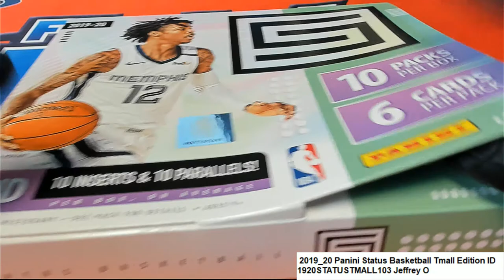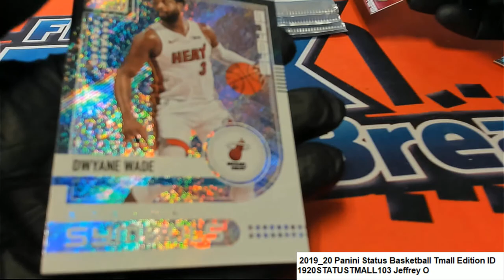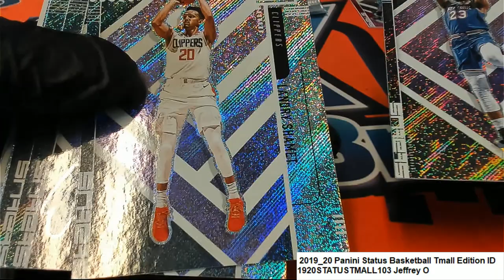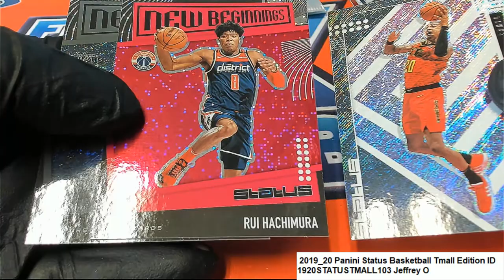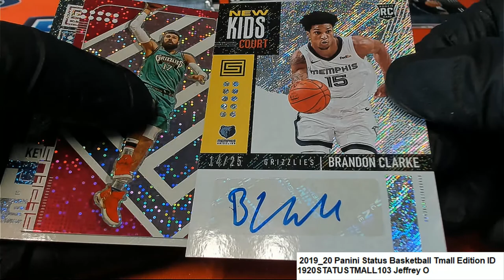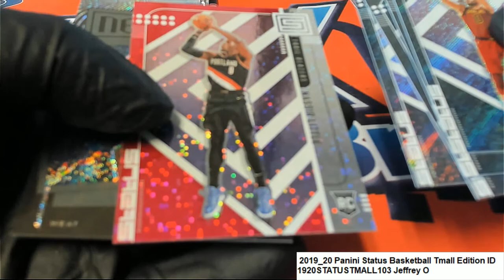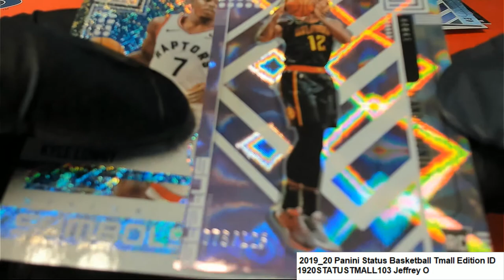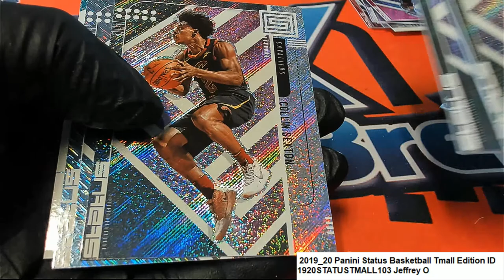2019 20 Panini Status Basketball Tmall Edition ID 1920STATUSTMALL103